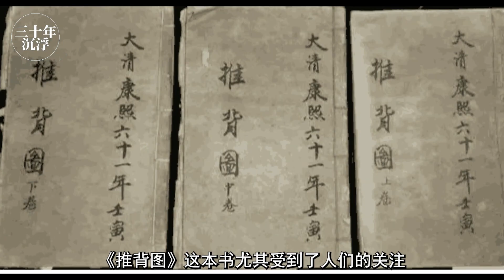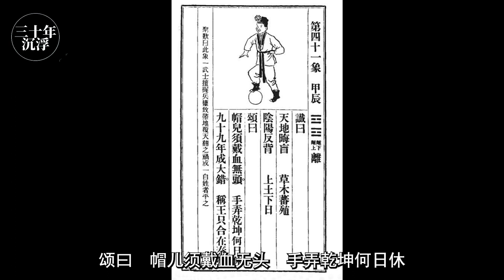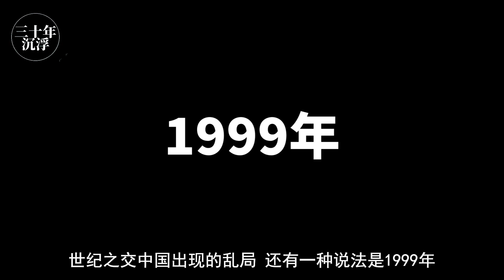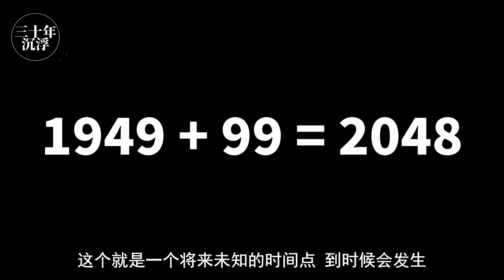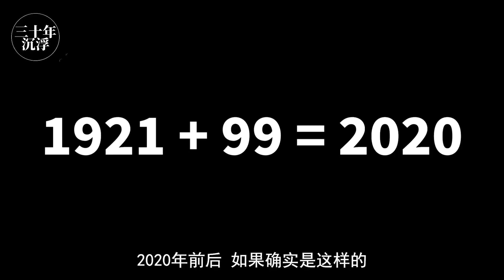推背图预言当下中国国运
📱视频简介:
随着新冠疫情后，中国国内和国际局势的急转直下，越来越多的中国人也在开始关注起中国古代预言对中国未来局势发展的预测。最近这几年，中国寓言奇书，推背图这本书尤其受到了人们的关注。推背图这本书是中国古代未来学的代表之作。推背图上的第41象,尤其受到了中外学者的关注和讨论。今天我们就来讨论一下推背图第41象中对中国当代局势的预言。

🎡视频目录
00:00 推背图预言中国国运
03:20 推背图第四十一象对当代中国局势的预言
05:25 九十九年成大错，称王只合在秦州预言了中共的灭亡

💪如果你看完这部影片有所领悟，希望你可以帮忙：
2. 如果你同意我的观点，希望你可以把我的视频分享给你的朋友
3. 有什么问题可以给我留言， 我一定尽力回复